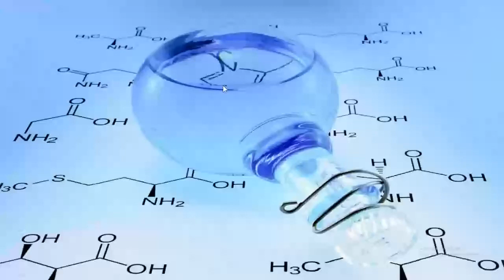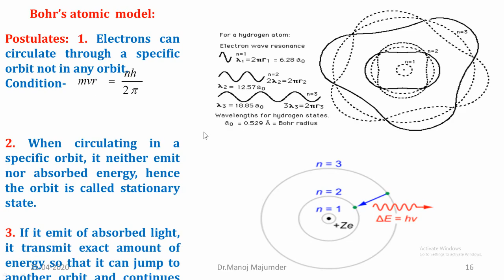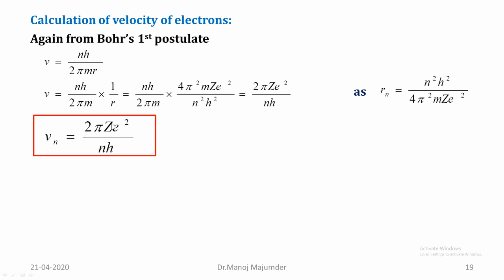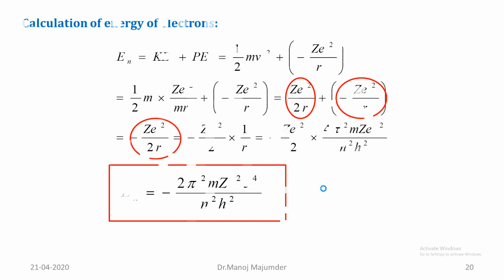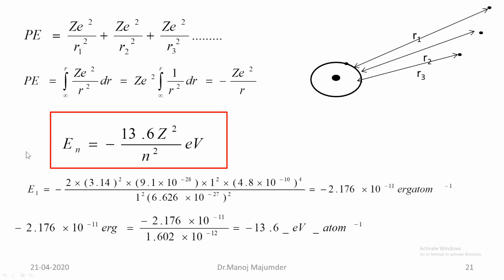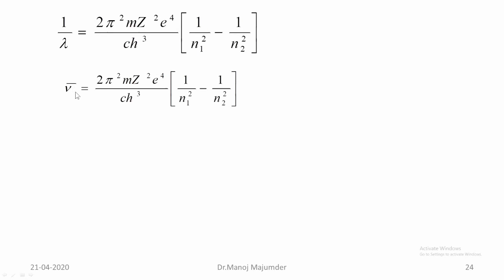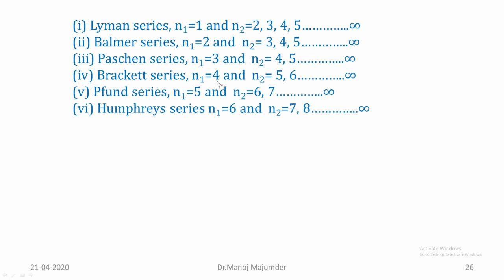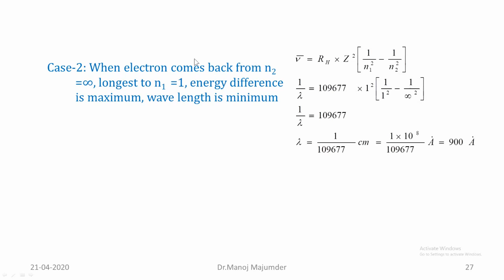Atomic Structure day 2 (Class 11)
Describes about Bohr's model, radius and energy calculations of electrons, derivation of Rydberg's equation and finally explanations of hydrogen spectra.